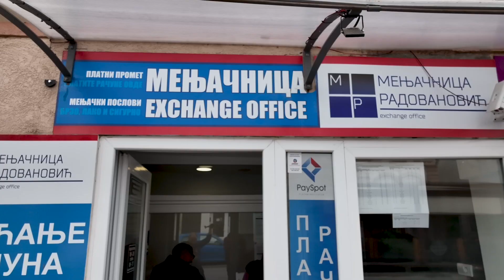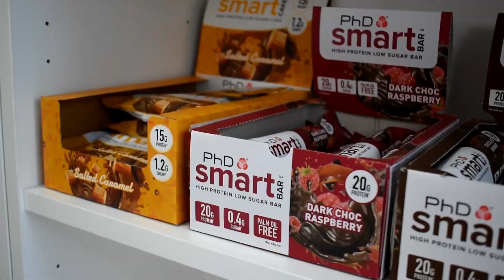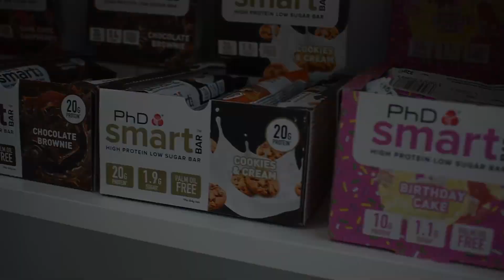Srpkinja u svetskom vrhu bodibildinga! / IFBB vicešampionka sveta Maja Stanković u Južnoj Koreji